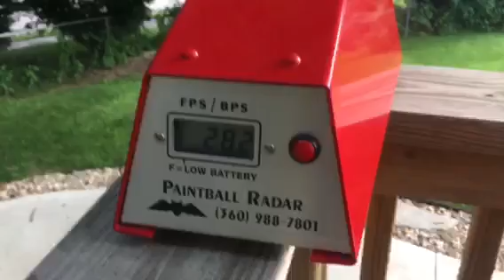Vyper GSL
GSL for sale